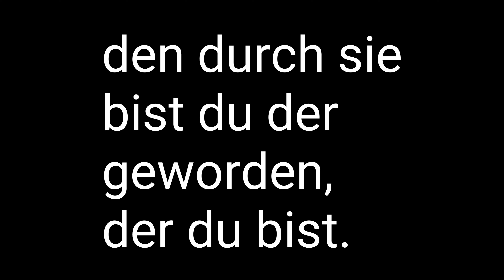Fehler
Fehler sind Teil des Lebens, ein Leben ohne Fehler wäre sicher auch nicht gut.